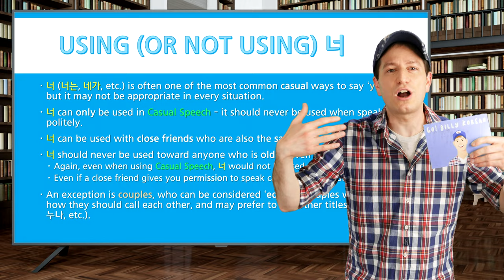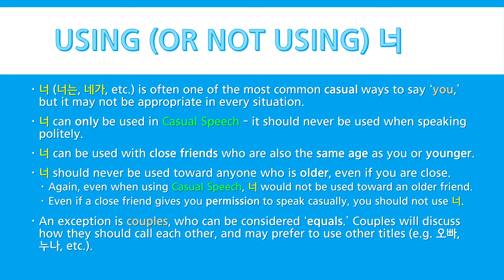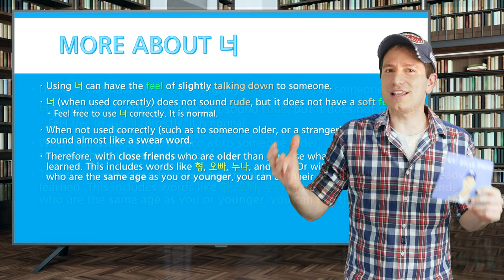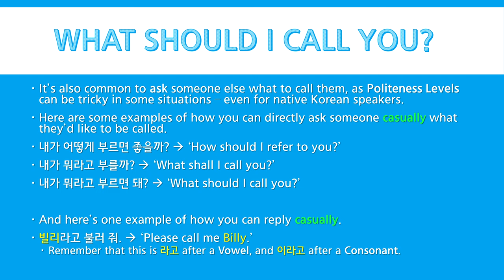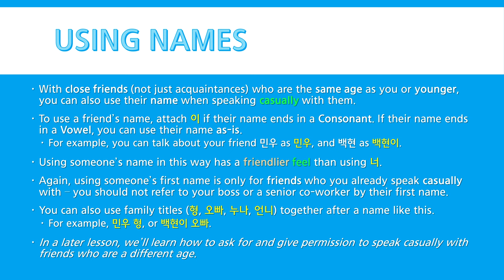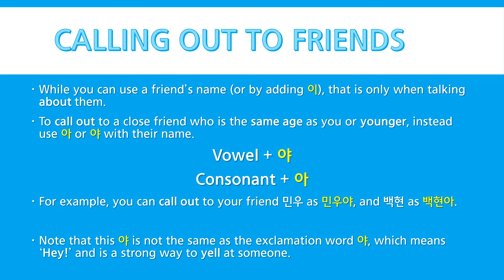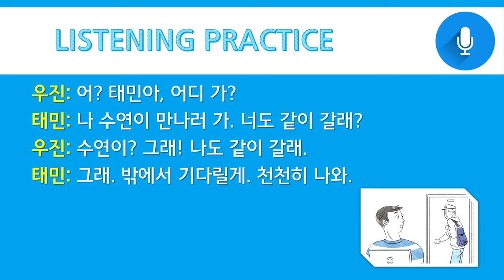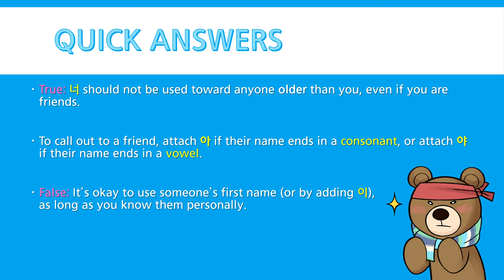Master Politeness Levels with Billy Go | #15: Casual Speech and ‘You’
In this lesson you’ll learn how to say ‘you’ when speaking casually, including using the word 너, as well as names and family titles. You’ll learn how to ask someone what you should call them, and how to answer this question. You’ll also learn how to call out to friends casually.